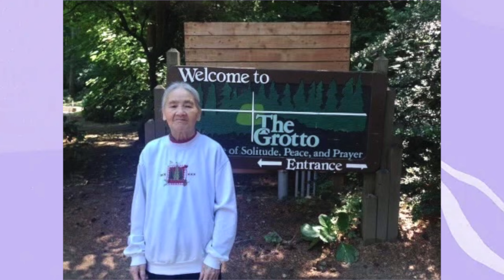Xin Cầu Cho Linh Hồn Maria Nguyễn Thị Hoàn Sớm Được Hưởng Nhan Thánh Chúa